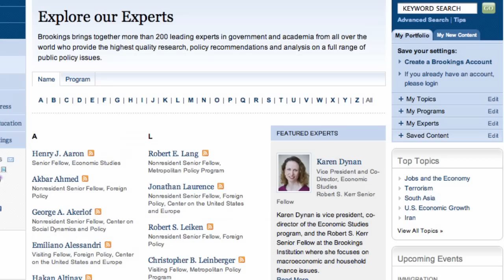Why German Labor Policies are Better than America's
Elisabeth Jacobs: German policies have given companies greater incentives to hire skilled workers and keep them, using innovative policies that give both workers and companies more flexibility with hours and pay. By contrast, U.S. companies tend to shed workers in lean times, and are slow to re-hire, resulting in greater long-term job losses. More